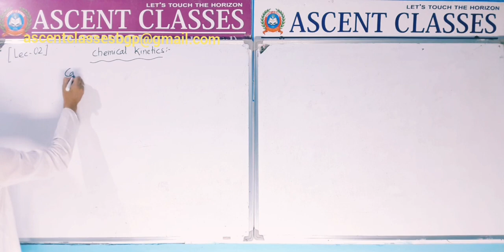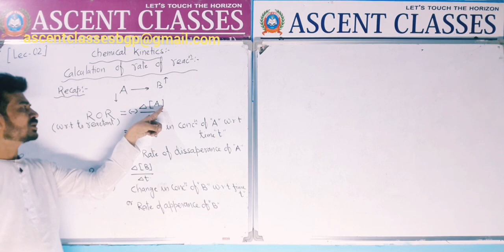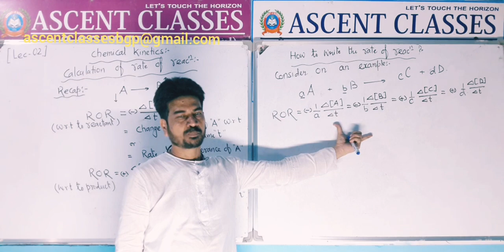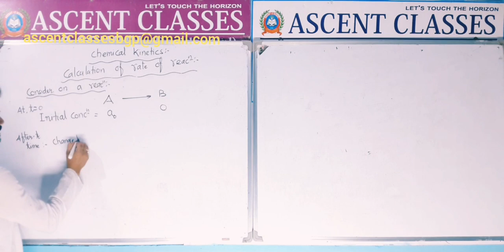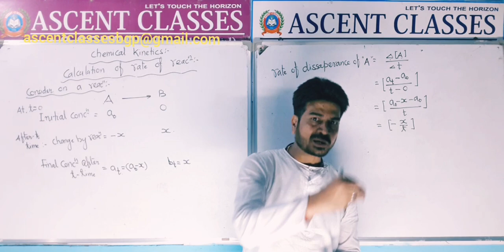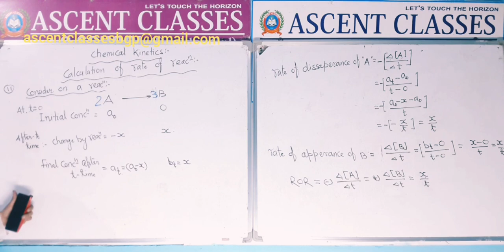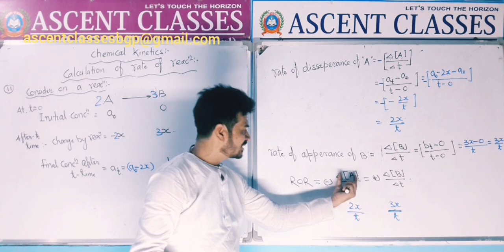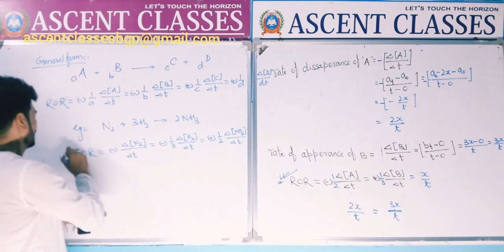ASC02- Chemistry- CHEMICAL KINETICS||CLASS 12||IIT-JEE, NEET|| All other competitive exam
Calculation for the Rate of reaction